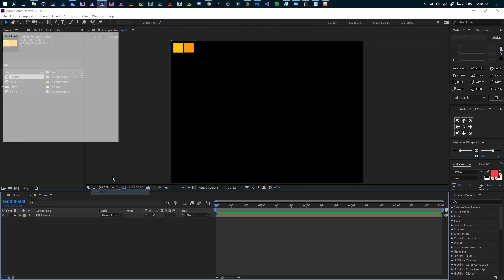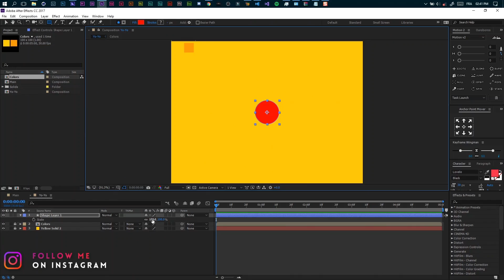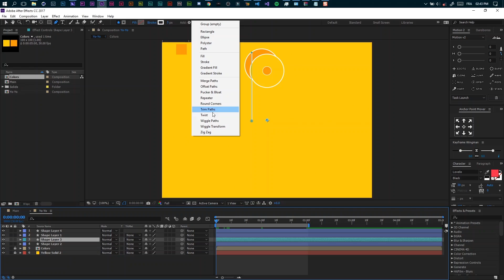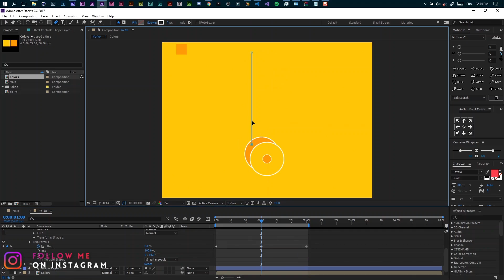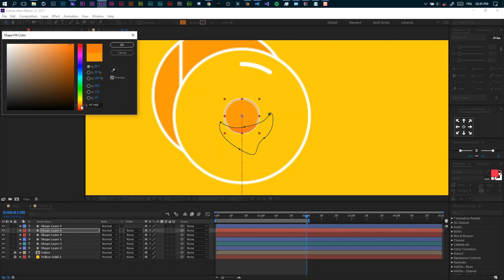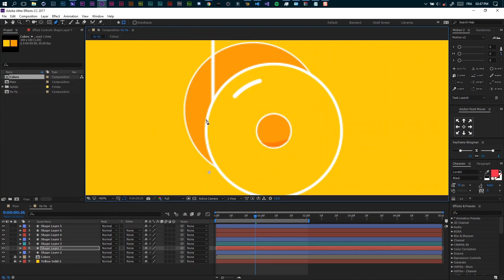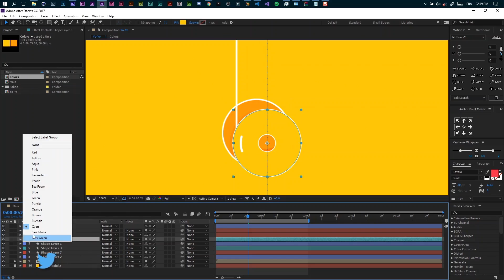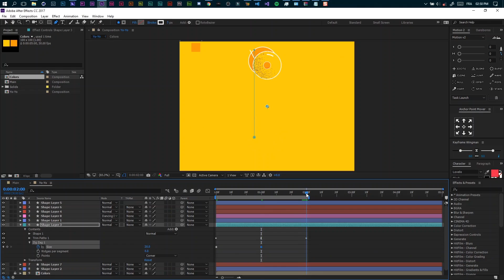Fake 3D Yo-Yo In After Effects CC 2017 | After Effects Tutorial 2017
✖_✖   DISCORD

✖_✖   SELLFY

✖_✖   FACEBOOK

✖_✖   DEVIANTART

FLOWTUTS